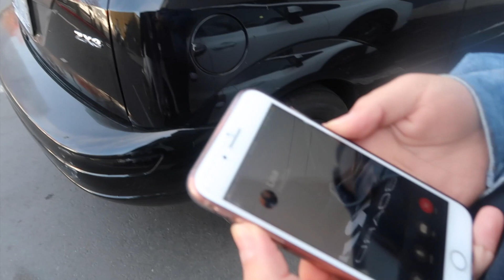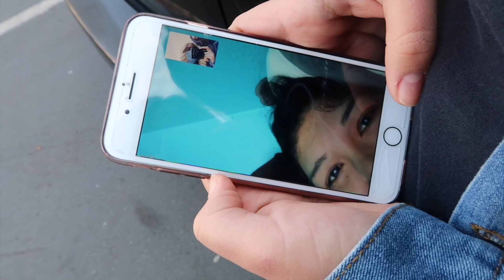WHAT PAUL MITCHELL GAVE US FOR ONLINE CLASSES| VLOGMAS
Hey everyone in this video I'm picking up school supplies from my school Paul Mitchell the school so we can have technical work done for our online classes! I also show what they gave us and my dog & I end up getting some coffee before we unbox what we got!

xoxo Hasta Luego!

- w/ 🖤 kary dee